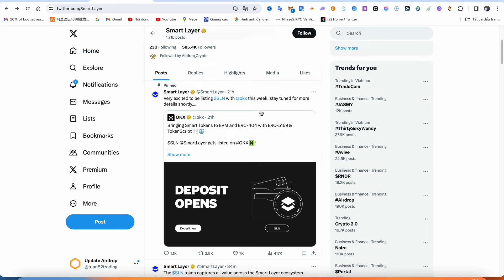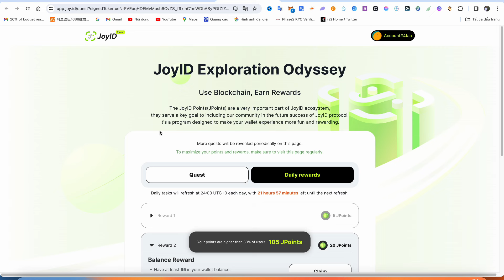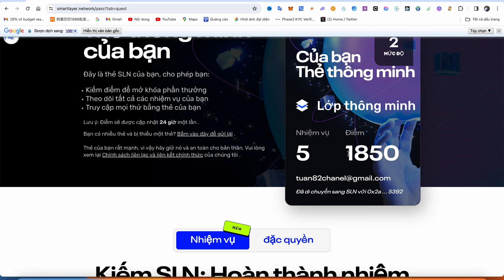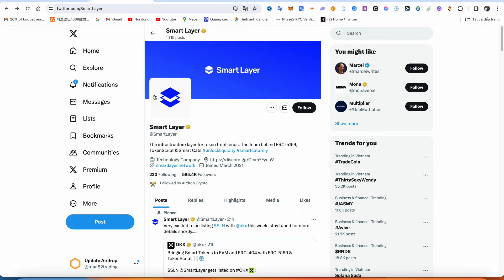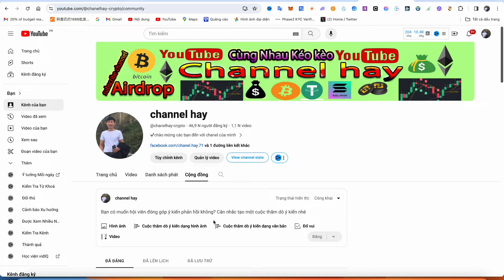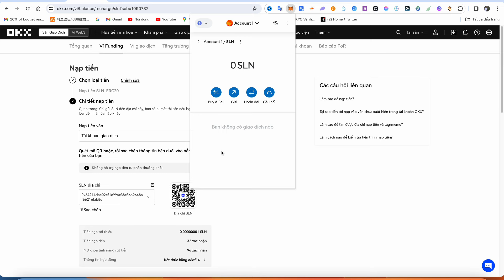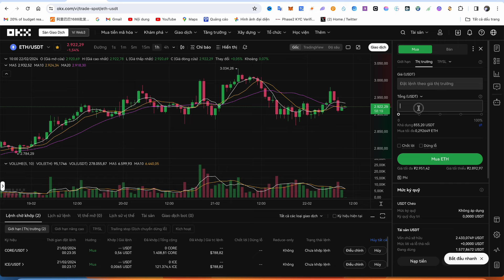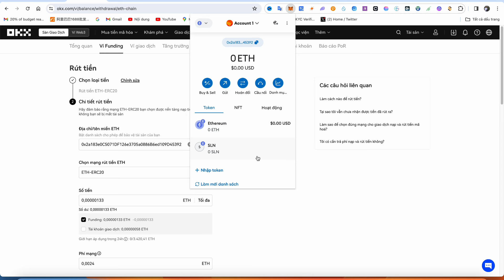Chúc Mừng Smart Layer Trả Airdrop Tổng Cung 100 Triệu _Cách Rút SLN Và Nạp Vào OKX (Giá Chắc Cao Đó)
Smart Layer list okx và trả airdrop tổng cung hiếm 100,000 sln, liên kết ví rút airdrop, cách mua eth làm gas rút
👉Contract SLN Mạng ethereum: 0xDb82c0d91E057E05600C8F8dc836bEb41da6df14

❤️cần hỗ trợ 👇👇👇
© Bản Quyền Thuộc Về channel hay -No Coppy